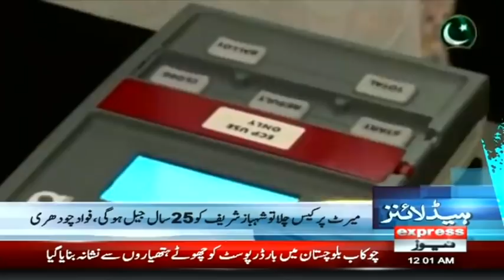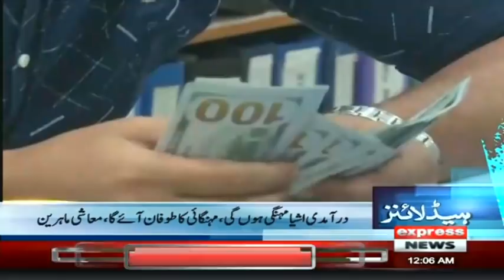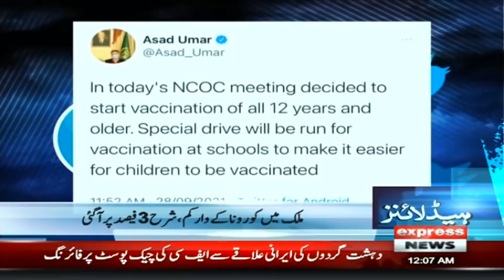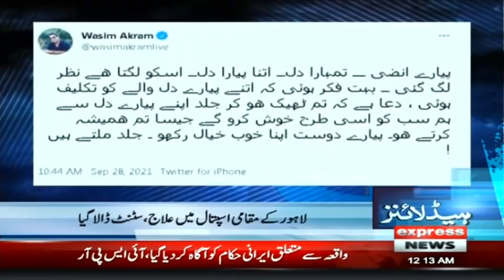Why PM Imran Khan Hiding Details of Gifts | Headlines 12 AM | 29 Sep 2021 | Express News | ID1I